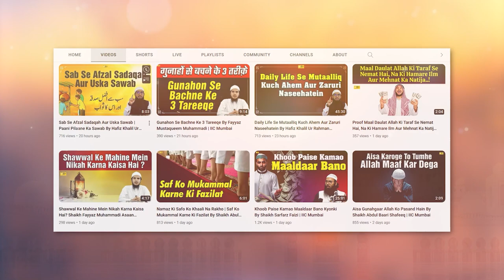Sabr Aur Uske Beshumar Fayede By Shaikh Fakhruddin Salafi | IIC Mumbai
Bank Account Details:
ILM FOUNDATION
ICICI Bank
Savings account
IFSC CODE-ICIC0001028